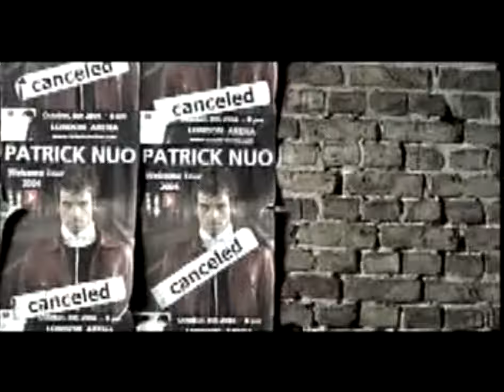Patrick Nuo - Girl In The Moon (Official Video 2005)